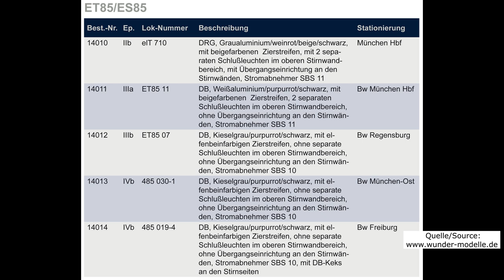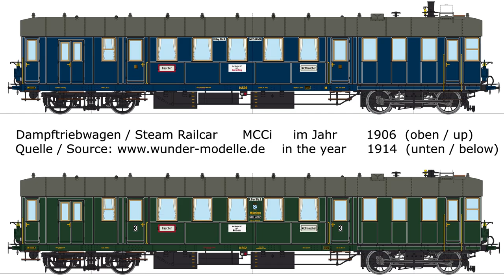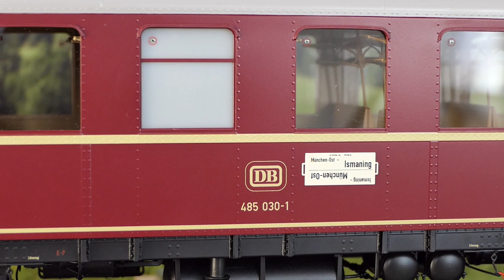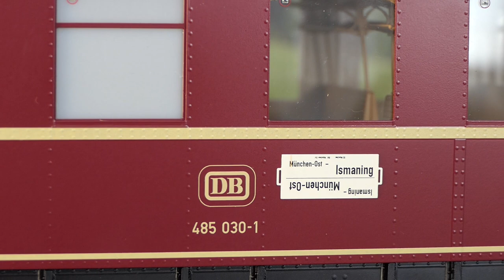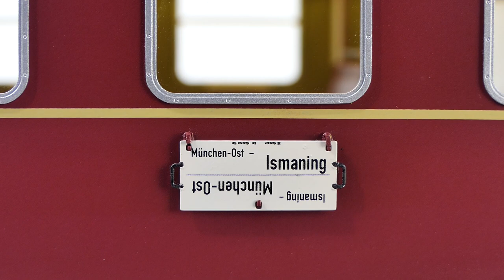1:32 Elektrotriebwagen Baureihe ET 85 + ES / EB 85 von Wunder – Modellbahn Spur 1 Messing-Handmuster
Knapp 128 Zentimeter lang wird eine Ende 2021 lieferbare Spur 1-Zuggarnitur im Maßstab 1 : 32, die ich für dieses Vorschauvideo leihweise von der Firma Wunder Präzisionsmodelle erhalten habe. Die im Video zu sehenden Handmuster des Elektrotriebwagens ET 85 und des Steuerwagens ES 85 sind zwar noch nicht mit einem Digitaldecoder ausgestattet, können sich aber wirklich bereits sehen lassen. Die Serienfahrzeuge werden in einer Kleinserie in fünf Varianten der Epochen II bis IV in Handarbeit aus Messing gefertigt und haben als zweiteilige Garnitur einen Listenpreis von 7950 Euro. Im dritten Teil des Videos ist auch noch ein dazu passender dreiachsiger Verstärkungs-Beiwagen EB 85 auf Basis eines B3y-Umbauwagens zu zu sehen, der bereits als Serienmodell zum Preis von 849 Euro lieferbar ist. Die Modelle sind auf Gleisradien ab 1550 Millimeter einsetzbar.

Dieses Video besteht aus folgenden Abschnitten, die bei Videobetrachtung auch bequem per Mausbewegung auf der Timeline selektiert werden können:

00:00 Begrüßung, Preis, Liefertermin des ET 85 von Wunder
00:29 Triebwagen ET 85 bzw. 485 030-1 – Gesamtansicht, Länge
00:49 Vorbildinfos ET 85 und Varianten der Wunder-Modelle
01:33 Blick unter den Triebwagen, Gewicht, Gleisradius
02:00 Nachrüstbare Doppelhaken-Kupplung und Detailansichten
02:12 Blick in Führerstand, weitere Detailansichten ET 85
02:39 Info zum Digitaldecoder des Spur 1 ET 85 von Wunder
03:29 Motorisierte Stromabnehmer und Maschinenraum
04:04 Steuerwagen ES 85 bzw. 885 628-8 – Kupplung mit ET 85
04:32 Länge, Gewicht ES 85 und Gesamtansicht ET 85 + ES 85
05:11 Bewegliche Türen des ES 85 von Wunder
05:55 B3y Beiwagen Verstärkungswagen EB 85 bzw. 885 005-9
06:58 Digitalfunktionen, Gewicht, Preis EB 85 B3y
08:30 Gesamtansicht ET 85 + EB 85 + ES 85 Wunder Spur 1